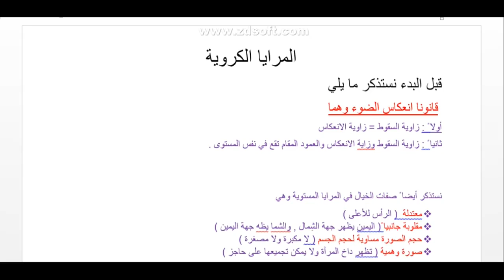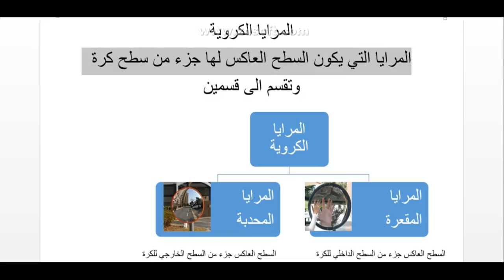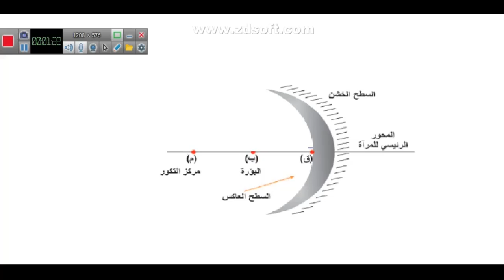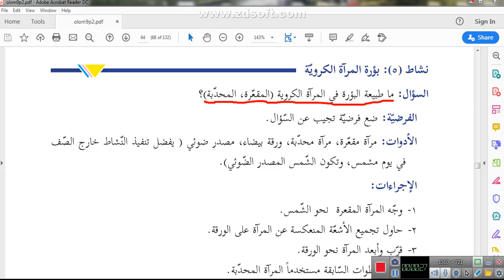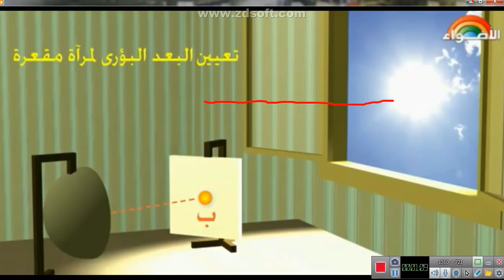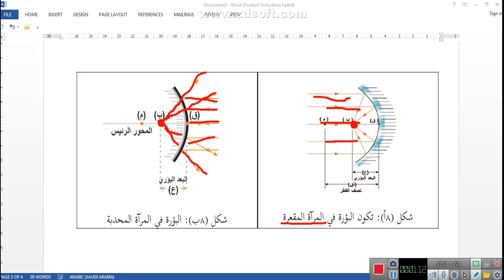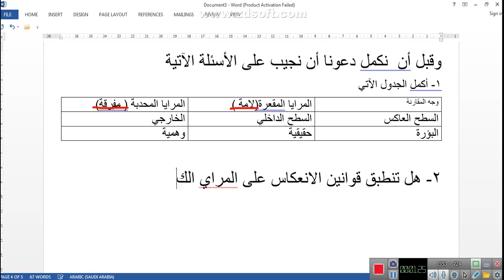المريا الكروية العلوم الصف التاسع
أ. محمد الخطيب
مدرسة ذكور بلعين الثانوية
مديرية التربية والتعليم رام الله والبيرة